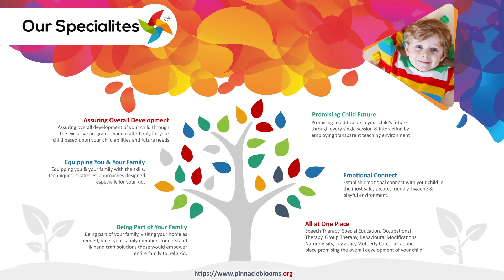ScreenAddiction - స్క్రీన్ అడిక్షన్ మీద రీసెంట్ రీసెర్చ్ గురించి తెలుసుకోండి - Pinnacle Blooms